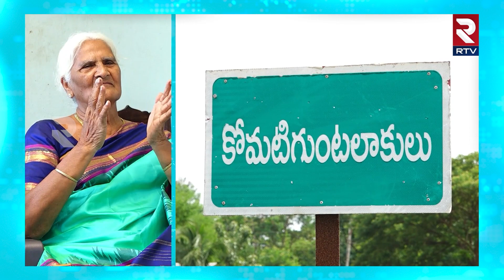Nellore Kantha Rao Wife Emotional : నా భర్త సమాధిని వాళ్ళు తవ్వేశారు | RTV Vijayawada